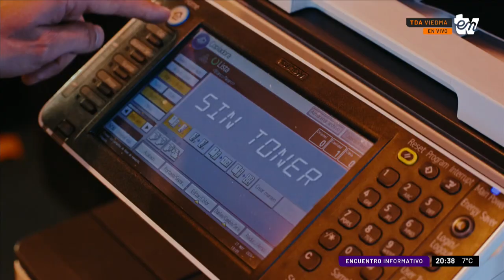"CULPA CERO" | ALERTA SPOILER | INFORMATIVO